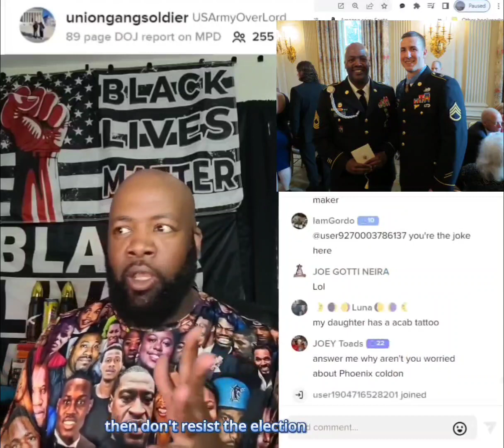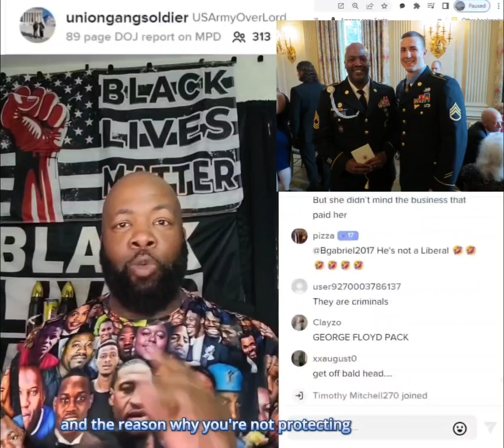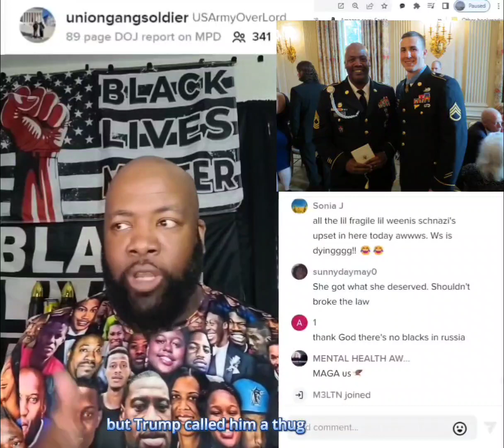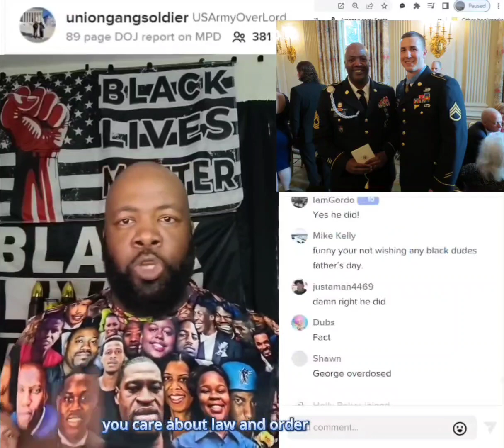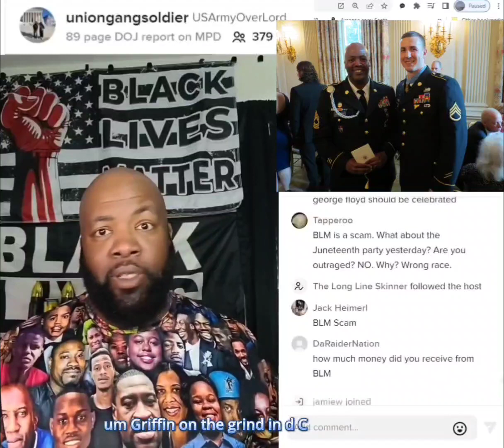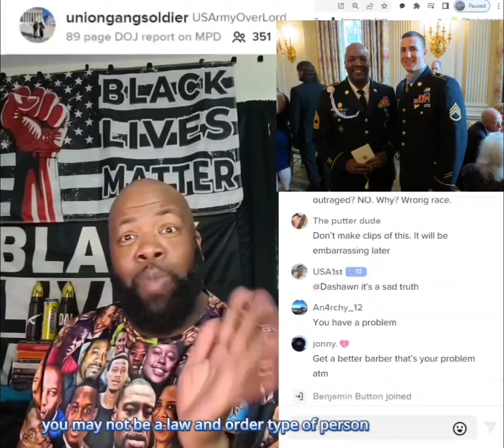Confronting "Back the Blue" in the comments.